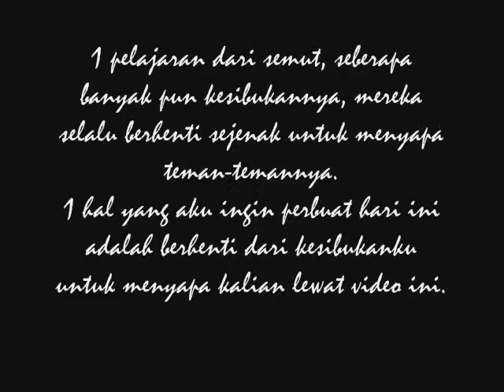Kita Selamanya [cer_pro]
video clip buatan sendiri, buatan cer [cer_pro]
menggunakan lagu milik Bondan Prakoso Fade2Black

in this video :
Kharisma Widyastuti
Khairunnisa Rahma
Wanda Herfianita
Noviana Aristyawati
Alfina Ika Putri